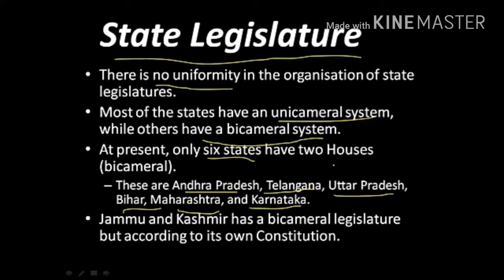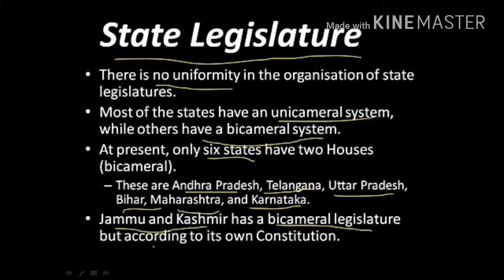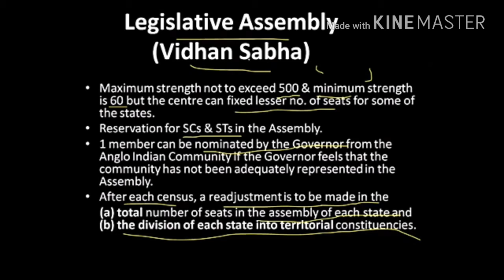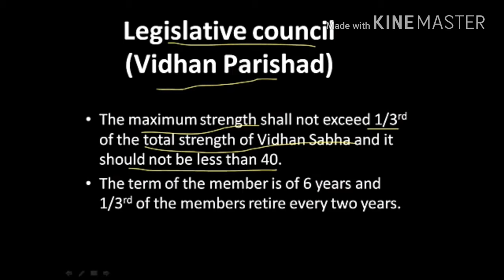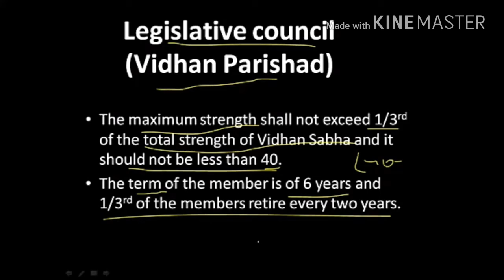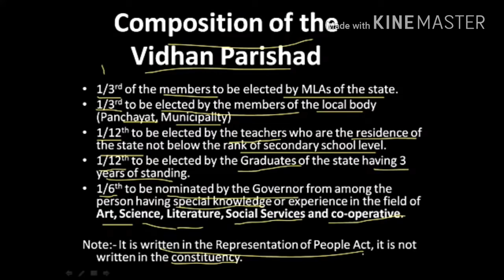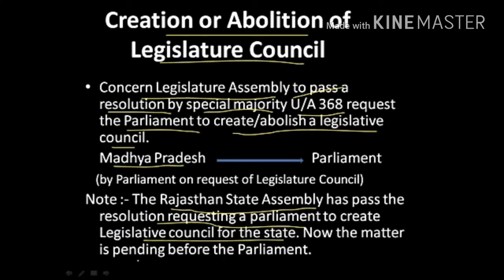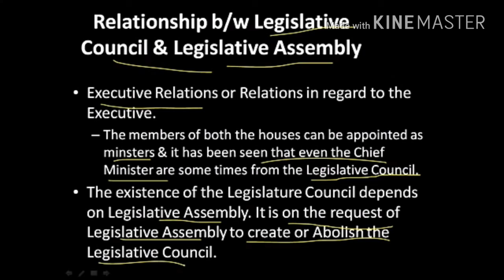P20 : Vidhan Sabha and Vidhan Parishad || SSC CGL, UPSC, MPPCS, JPSC, UPPCS, CAPF SI/ASI, BPSC, etc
This is my 20th lecture of my Polity Lecture Series in which I cover Vidhan Sabha and Vidhan Parishad which is a part of State Legislature. There is no uniformity in the organization of state legislatures. Most of the states have an unicameral system, while others have a bicameral system.
At present, only six states have two Houses (bicameral).
These are Andhra Pradesh, Telangana, Uttar Pradesh, Bihar, Maharashtra, and Karnataka. Jammu and Kashmir has a bicameral legislature but according to its own Constitution.